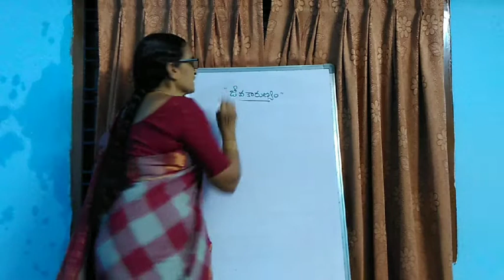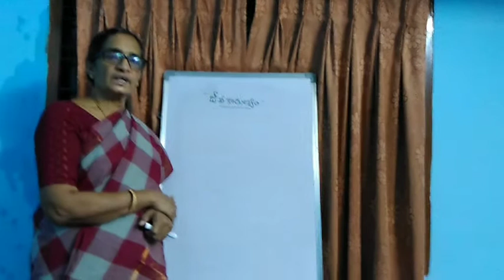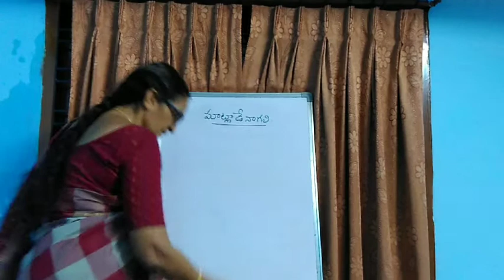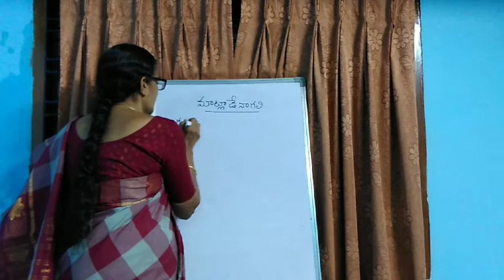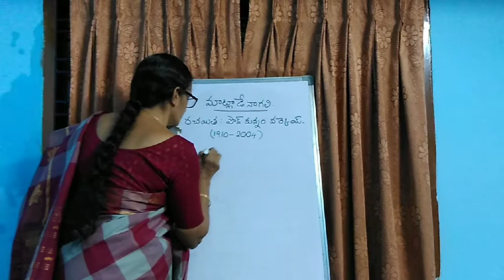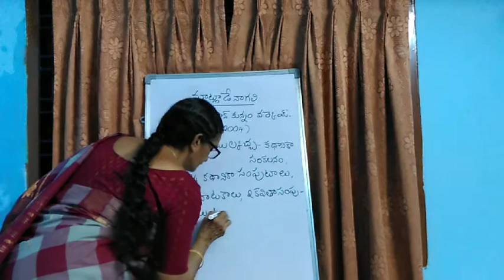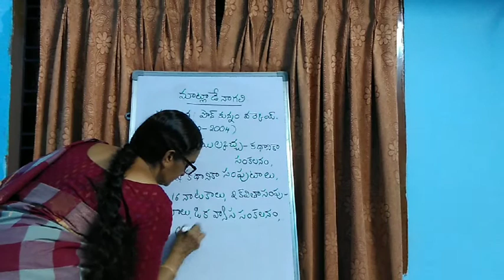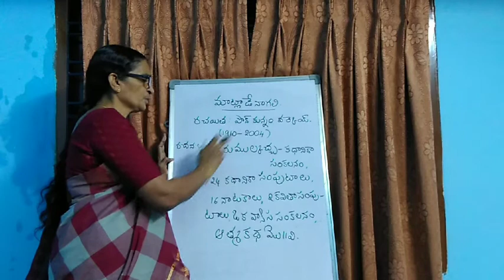matlade naagali le.12/module1/class 8th